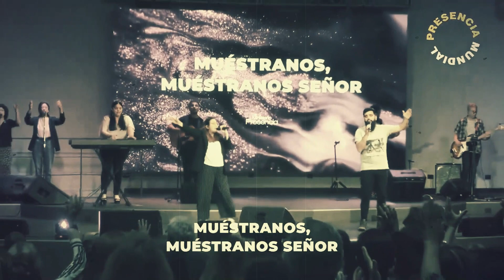Muéstranos - Viviana Góngora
"Muéstranos", canción de Viviana Góngora en versión de Presencia Mundial.